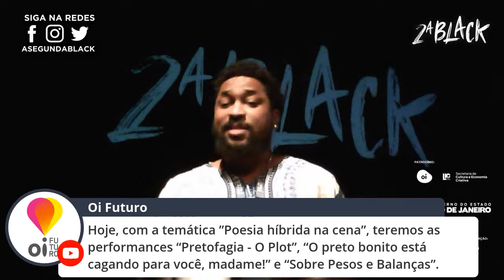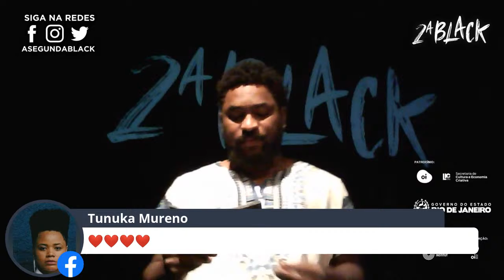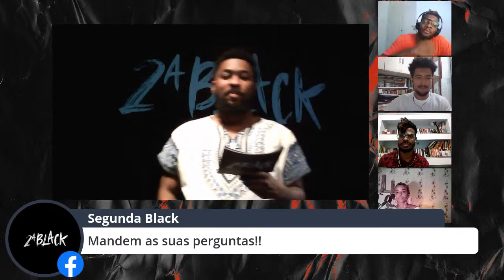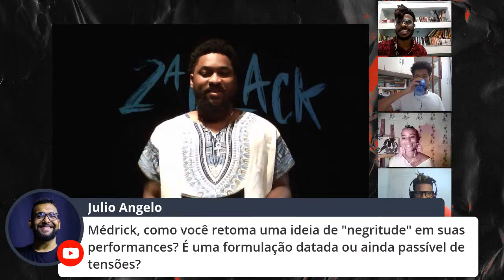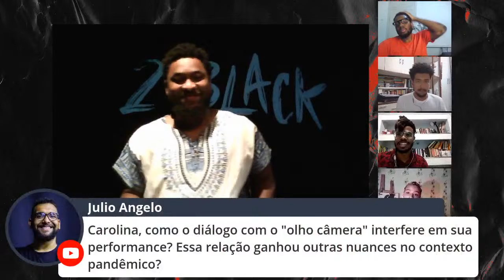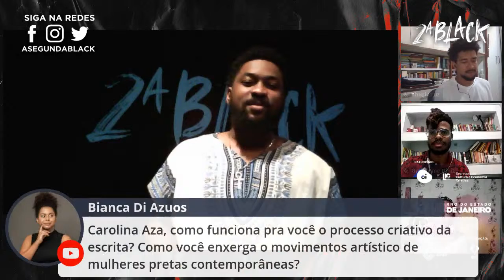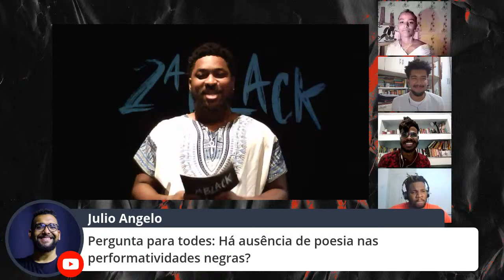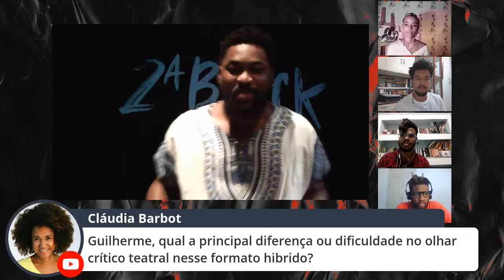FESTIVAL SEGUNDA BLACK / 4 EDIÇÃO / Performances DIA 2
"SEGUNDA BLACK nasce no Rio de Janeiro com o compromisso de garantir que centenas de profissionais da arte preta encontrem um espaço para performances e estudo; Sendo um espaço de concentração, representatividade e troca.

FICHA TÉCNICA PERFORMANCES / 01.12.20 / 19H30
Tema: Poesia Híbrida em Cena
Apresentador: Jonathan Raymundo

TRABALHOS

Pretofagia – O Plot
Em “Pretofagia - O Plot”, Yhuri Cruz nos leva a uma cena pensada como uma leitura performática do ensaio dramático. Temos um dos performers lendo o ensaio enquanto os outros estão ativando objetos criados pelo artista.
Ficha Técnica
Texto e direção: Yhuri Cruz
Criação: Alex Reis, Nelson da Silva e Yhuri Cruz
Elenco:  Yhuri Cruz, Nelson da Silva e Alex Reis

O Preto bonito está cagando para você, Madame!
Qual é o mecanismo da consciência que leva até a plena consciência do seu ser, do seu ser negro? Porque o ser negro, não é um fato mas um processo sem fim e portanto sempre a ser retomado, na relação com que o negro tem com o Outro, com os brancos e com os próprios negros. A palestra-performance “O Preto Bonito Está Cagando Pra Você, Madame” nos levará a essas reflexões⠀
Ficha Técnica
Dramarturgia: Médrick Varieux
Direção de arte: Wolfgang Pannek e Médrick Varieux
Atuação e direção: Médrick Varieux

Sobre Pesos e Balanças
Carolina AZA traz a apresentação solo teatral “Sobre Pesos e Balanças” para contestar uma das estruturas mais racistas do país. Seu corpo é ferramenta de debate e exposição de dores coletivas que vivenciou meio à opressão.
Ficha Técnica
Dramaturgia: Carolina AZA.
Atuação: Carolina AZA.
Direção de cena: Ivone Dias Gomes.
Preparação corporal e vocal: Ivone Dias Gomes.
Direção de arte: Ivone Dias Gomes e Carolina AZA.
Produção Visual: Carolina Aza, Bianca Di Azuos e Bárbara Jadeh.
Equipe de gravação: Bianca Di Azuos e Bárbara Jadeh.
Iluminação: Bianca Di Azuos e Bárbara Jadeh.
Figurino: Carolina AZA, Bianca Di Azuos, Ivone Dias Gomes.
Sonoplastia: Carolina AZA, Bianca Di Azuos, Bárbara Jadeh e Ivone Dias Gomes.

Interface Crítica:
Guilherme Diniz

FICHA TÉCNICA FESTIVAL SEGUNDA BLACK / 4 EDIÇÃO

Patrocínio GOVERNO DO ESTADO DO RIO, SECRETARIA DE ESTADO DE CULTURA E ECONOMIA CRIATIVA, LEI ESTADUAL DE INCENTIVO À CULTURA E OI
Realização Oi Futuro e Segunda Black
Apoio institucional Goethe-Institut Rio de Janeiro

Coletivo Segunda Black
Alessandra Costa
Aza Njeri
Cláudia Barbot
Diogo Nunes
Giulia Santos
Leandro Cunha
Licínio Januário
Paulo Mattos
Pedro Carneiro
Reinaldo Junior
Renata Araújo
Rodrigo França
Simone Braz
Sol Menezzes
Sol Miranda
Idealização projeto Segunda Black Licínio Januário, Paulo Mattos, Reinaldo Junior, Rodrigo França, Sol Miranda
Curadoria Festival Segunda Black Licínio Januário, Paulo Mattos, Reinaldo Junior, Rodrigo França, Sol Miranda

Direção de Produção Simone Braz
Produção Executiva Renata Araújo e Paulo Mattos

Proponente e Gestão de Projeto Grupo Emú
Direção Executiva Sol Miranda
Coordenação de Produção Renata Araújo
Advogada Renata Ivo
Contabilidade Maria Andrade
Gestão Financeira Estufa de Ideias

Equipe Gravação Performances
Direção  Audiovisual Leandro Cunha
Assistente de Direção e Fotógrafo Diogo Nunes
Cinegrafia e logística audiovisual Helena Bielinski
Técnico de Gravação de som Elton Bozza
Técnico de som Hebert Said
Iluminação Pedro Carneiro

Equipe Edição
João Victor Pessanha e Tuany Zanini

Equipe Transmissão Festival
Técnicos de Streaming Antonio Consciencia e Dudu Maneh

Apresentadores
Krystal Fokatruá e Jonathan Raymundo

Interface Crítica
Aza Nijeri e Guilherme Diniz

Comunicação
Direção de Comunicação Alessandra Costa (Duetto Comunicação)
Assessoria de Imprensa Alessandra Costa e Michelli Toledo (Duetto Comunicação)
Gestão de Mídias Sociais Fernanda Portella (Duetto Comunicação) e Cláudia Barbot
Designer Giulia Santos
Site / Desenvolvimento Web Robson Wellka (Wellka Designs)

Catering Culinária Miranda
Transporte LOCAR FACIL SERVICE

PARTICIPANTES ATIVIDADE FORMATIVA
Lucimélia Aparecida Romão
Nayara Fernandes da Silva Leite
Jorruan Silva de Almeida
Mauricio da Silva de Lima
Verônica Vieira de Mattos
Marjory Leonardo Lopes da Silva
Elaine Cristina Marques de Oliveira Nascimento
Ariane Maria Lopes dos Santos
Keila Tamires Silva de Assis
Julio Angelo Gomes
Matheus Neves da Silva

Agradecimentos
Ana Luisa Lima, Gustavo Melo Cerqueirau, Daniele Ávila, Diogo Moura, Felipe Ribeiro, Ignez Calfa, Marcos Alexandre, Pedro Uchoa, Ricardo Dannemann, Zélia Rodrigues Peixoto, Gatto Larsen, Rubens Barbot, Luiz Monteiro, Sil Bahia.